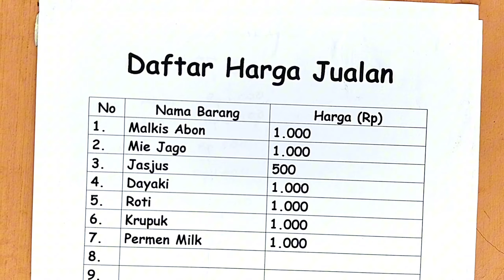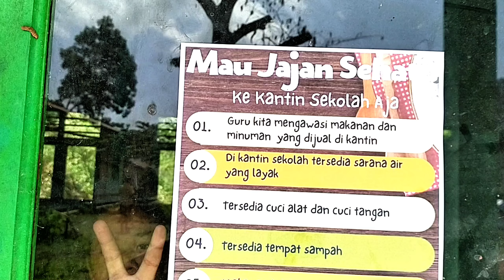Sertifikasi Keamanan Pangan SDK Wae Rana I oleh BPOM Kupang